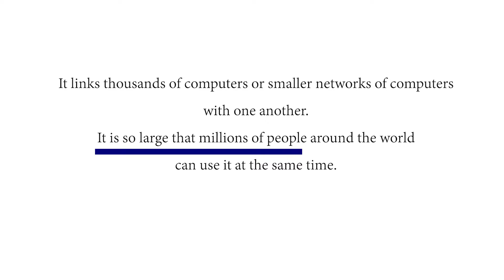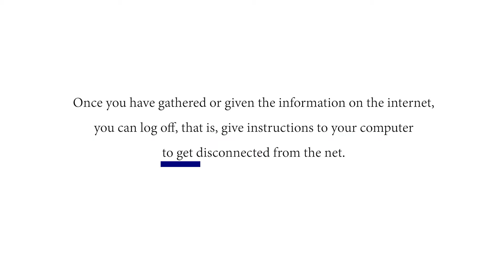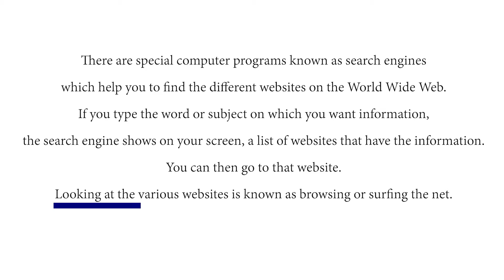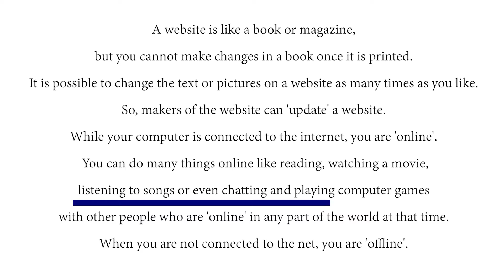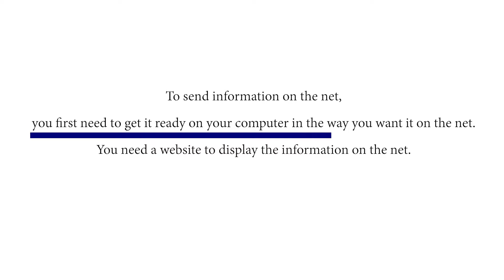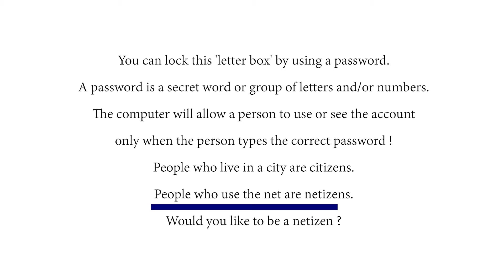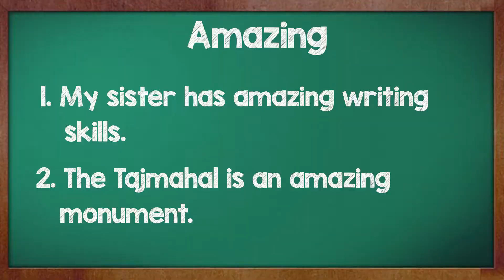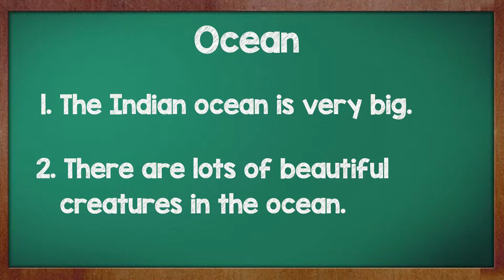Be A Netizen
Children do you use the internet to find information or view a new videos ? If yes, then you are a Netizen. Let us see the video 'Be a Netizen ' from Std.5 English Balbharati textbook.

0:46-Introduction + Tongue Twister
2:36-Thematic Discussion
5:19-Textbook Reading
22:21-New Words
24:43-Homework + End Note